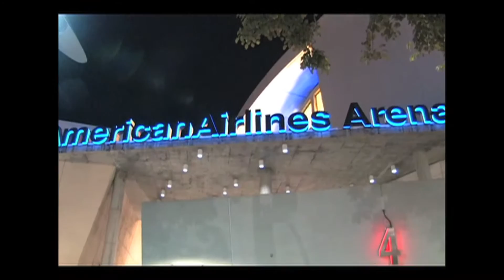Show 137-5 Don King Boxing Match